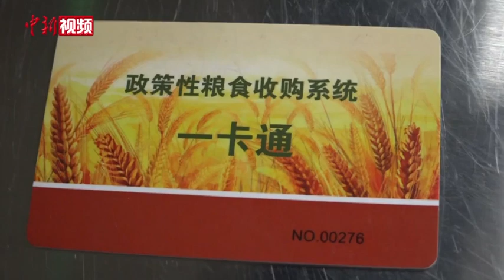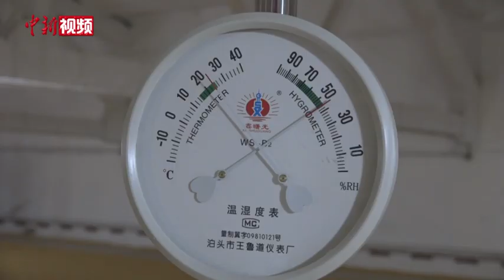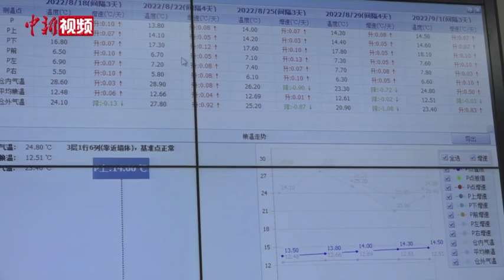探访“大国粮仓”：粮食入住“智能空调房” 舒适过四季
丰收季即将来临，新收获的粮食将陆续“入住”粮仓。如何让丰收成果颗粒归仓，确保粮食储存安全？记者来到中央储备粮太原直属库有限公司，探访“大国粮仓”中的科技感。
        粮食进入库区后，首先要进行全方位“体检”，智能扦样机会进行均匀抽样。检验员在样品分样后，对样品容重、水分、杂质、不完善粒、色泽、气味、储粮害虫、食品卫生等指标进行检测。当确认粮食“体检”达标后，方可进入下一个环节。登记取号、扦样检验、过磅称重、卸粮付款……粮食入库全流程实现了“一卡通”。